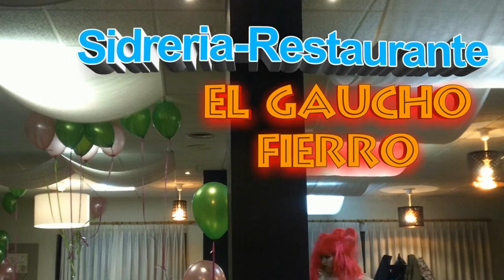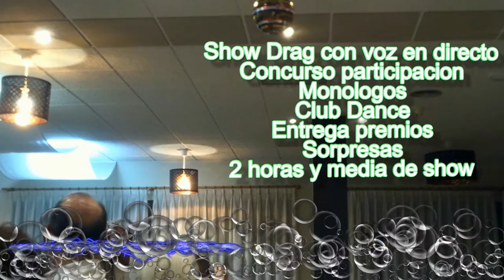ASTURIAS DRAG QUEEN LIVE SHOW 19 ABRIL 2016 OVIEDO ASTURIAS,DESPEDIDAS,CUMPLEAÑOS,BODAS,CENAS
ASTURIAS DRAG QUEEN LIVE SHOW 19 ABRIL 2016 AMANDA WHINSTON ASTURIAS OVIEDO
ASTURIAS DRAG QUEEN LIVE SHOW-19 MARZO 2016-EL GAUCHO FIERRO-AMANDA WHINSTON
DRAG QUEEN EN ASTURIAS PARA DESPEDIDAS,FIESTAS CUMPLEAÑOS,BODAS, 2016
ACTOR INFILTRADO EN ASTURIAS PARA DESPEDIDAS,FIESTAS ,CUMPLEAÑOS,BODAS,2016

DRAG QUEEN EN ASTURIAS PARA DESPEDIDAS
Quieres contratar una drag queen para tu despedida de soltera o cumpleaños? Amanda Whinston drag queen show en asturias. (Enrique Carmona ) Un espectaculo de dos horas y media de duracion con musica y voz en directo. Incluye show drag, concurso, bailes coreografiados, monólogos, humor, premios, canciones en directo, y muchas sorpresas al final. especial bodas , despedidas, cenas de empresa, fiestas. . . Para todos los publicos. 150 euros Tu eliges el restaurante , nosotros hacemos el resto. Para Oviedo y Gijon

ANTIBOY EN ASTURIAS PARA DESPEDIDAS
¿Quieres contratar un antiboy para tu despedida de soltera? Enrique Carmona Rey Un show de humor de 2 Horas de duracion despues de la cena con música en directo a cargo de un actor profesional. Incluye: Show antiboy, Concurso participacion, bailes, monologos, premios y canciones en directo Para Oviedo Y Gijon Especial despedidas, bodas, eventos, cenas, fiestas, cumpleaños. 130 euros por contratacion de artista. Enrique Carmona , un antiboy diferente para una cena inolvidable.

ACTOR INFILTRADO EN ASTURIAS DESPEDIDAS
Actor infiltrado en asturias para despedida de soltera, cumpleaños. ¿Necesitas un camarero falso para gastarle una broma a los invitados, novios, cumpleañero etc? Enrique Carmona Rey Un actor profesional que hará de tu despedida un evento inolvidable. El show incluye: Bromas durante la cena , música en vivo, bailes coreografiados y sorpresas al final. Duración del espectaculo: 2 horas y media aprox precio de contratacion de artista : 100 euros. para Oviedo y Gijon. Actor profesional especializado.

Quieres contratar un camarero falso para gastar una broma a la novia o cumpleañero? Enrique Carmona Rey Un espectáculo de humor durante y despues de la cena con bromas y show final sorpresa: Bromas, sckectches, performance, Música en directo y bailes coreografiados. Para Oviedo y Gijon. Especial despedidas, cenas, bodas, fiestas. . . 100 euros por contratacion de artista. Voz en directo, bromas y traca final. Tú eliges el restaurante nosotros hacemos el resto Un actor diferente para una cena inolvidable.

Madonna Music (Electro House Remix) TheBestRemix
Best song , Best music and best remix.

Tegi.
"Electro House" Best ,remix,
song, Best, music, Madonna, Мадона, Мадонна, ьфвщттф, vfljyyf, Electro.
"Madonna 2015", "Madonna new album ", Madonna "new album ".
"Rebel Heart", "Madonna Rebel Heart" ,"Madonna 2015". "Madonna new album ", Madonna "new album ", TheBestRemix.
"Rebel Heart", "Madonna Rebel Heart".

REMIX SORRY,JUSTIN BIEBER